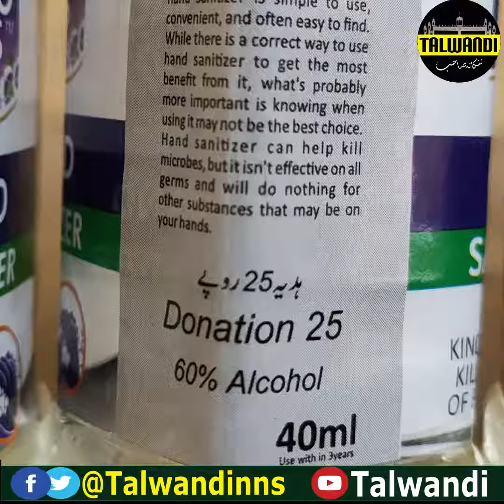Free Sanitizer Distribution by Sikh Community Nankana Sahib | COVID 19